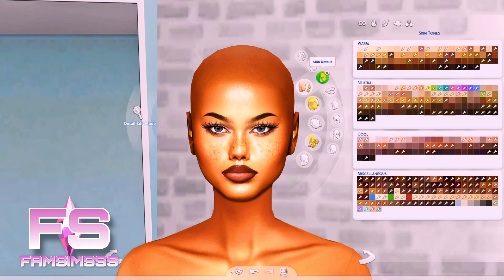Lilliana Cole 🧡 - CC FOLDER & SIM DOWNLOAD | Sims 4 CAS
▬▬▬▬▬▬▬▬▬▬ஜ۩۞۩ஜ▬▬▬▬▬▬▬▬▬▬

▬▬▬▬▬▬▬▬▬▬ஜ۩۞۩ஜ▬▬▬▬▬▬▬▬▬▬

▬▬▬▬▬▬▬▬▬▬ஜ۩۞۩ஜ▬▬▬▬▬▬▬▬▬▬

▬▬▬▬▬▬▬▬▬▬ஜ۩۞۩ஜ▬▬▬▬▬▬▬▬▬▬

▬▬▬▬▬▬▬▬▬▬ஜ۩۞۩ஜ▬▬▬▬▬▬▬▬▬▬

▬▬▬▬▬▬▬▬▬▬ஜ۩۞۩ஜ▬▬▬▬▬▬▬▬▬▬

▬▬▬▬▬▬▬▬▬▬ஜ۩۞۩ஜ▬▬▬▬▬▬▬▬▬▬